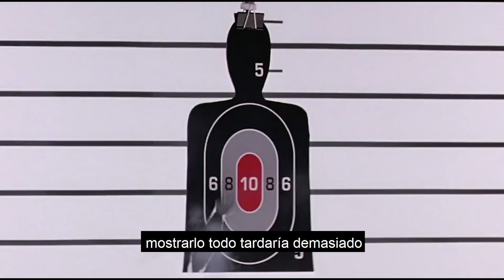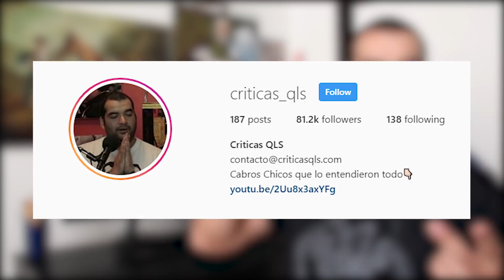Series QLS - Better Call Saul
Superando a Breaking Bad.